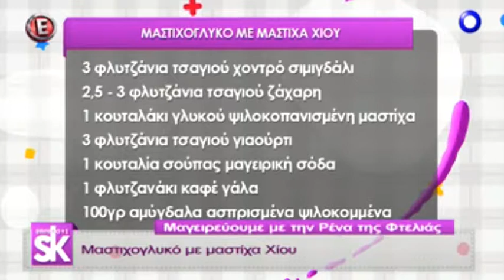Μαστιχόγλυκο με μαστίχα Χίου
Απόσπασμα από την εκπομπή του Epsilon "Επιτέλους Σαββατοκύριακο" με την Ναταλία Γερμανού της 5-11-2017. Η Ρένα της Φτελιάς  μαγειρεύει μαστιχόγλυκο με μαστίχα Χίου.